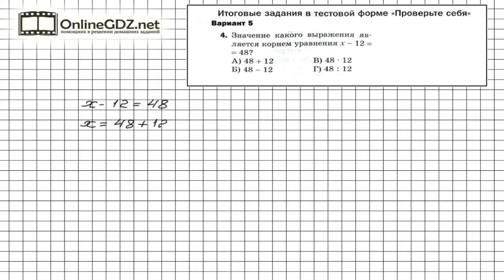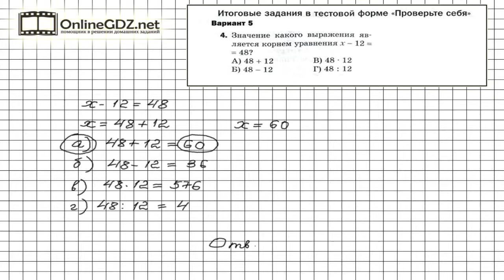Задание №4 Вариант 5 Итоговые задания - Математика 5 класс (Мерзляк А.Г., Полонский В.Б., Якир М.С.)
Так как в уравнении, данном в задании 4, буква х стоит на месте уменьшаемого, то для того, чтобы найти корень уравнения, нужно применить правило нахождения неизвестного уменьшаемого. Рекомендуем воспользоваться нашим видео-решением для быстрого и эффективного решения задания.